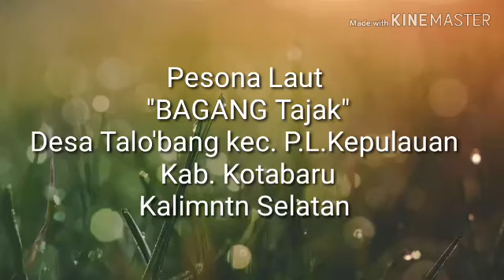Wisata keLaut Bagang Tajak. Musik by DJ. DESA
Desa Talo'bang Kec. P.L.kepulauan kab. Kotabaru